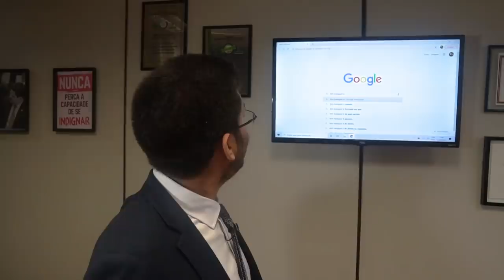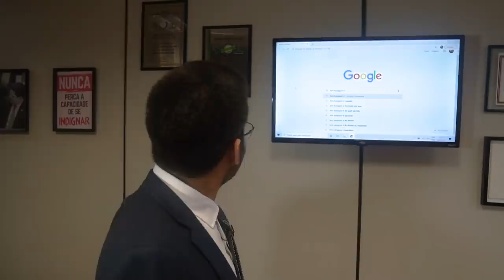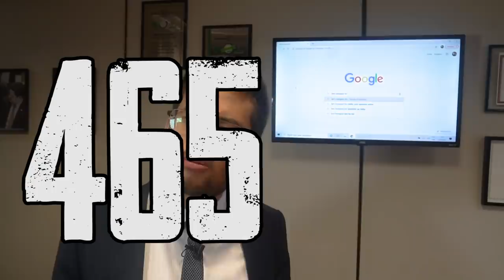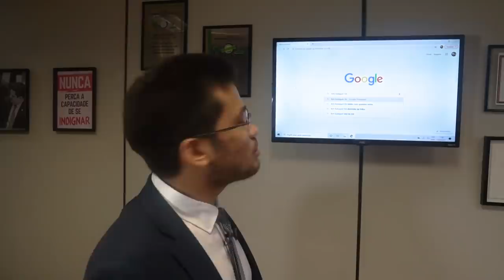Kim Kataguiri responde GOOGLE